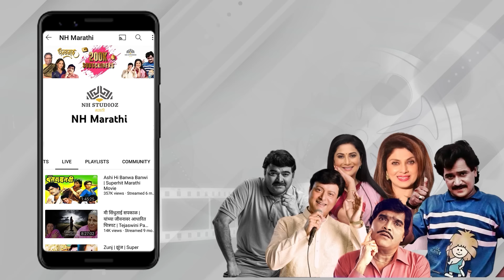ऑफिसच्या पार्टीत बायकोची मजा 😂 | Mumbaicha Faujdar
Movie: Mumbaicha Faujdaar
Star Cast:  Ranjana, Ravindra Mahajani, Priya Tendulkar, Sharad Talwalkar, Jayram Kulkarni & Shanta Inamdar
Directed by: Rajdutt